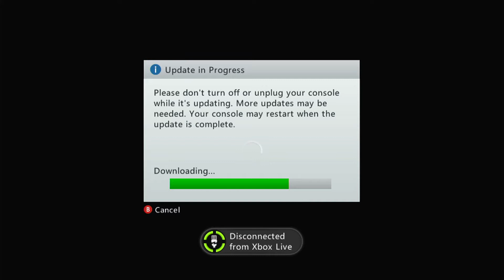A Kingdom for Keflings Gameplay Walkthrough w/ Commentary